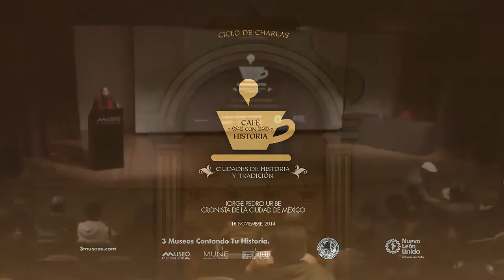Café con Historia. José Pedro Uribe. Cronista de la Ciudad de México.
Conoce más sobre La Batalla de Monterrey. Invasión Norteamericana. -~-~~-~~~-~~-~- Déjanos un comentario y/o sugerencia. Si te gustó el video.

Chuck Pereda continúa dando el rol por la Ciudad de México y en esta ocasión encontró a Jorge Pedro, un apasionante cronista de la capital de la República Mexicana que te invitará a recorrer.